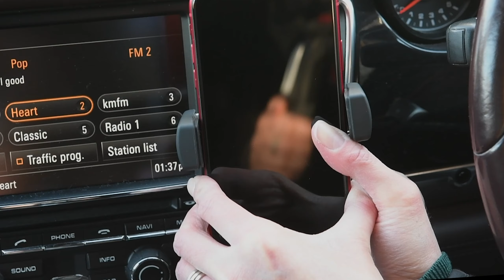groov-e | In-Car Holder with Wireless Charging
10W Wireless Charging in-car mobile device holder with Window or Air Vent mount.